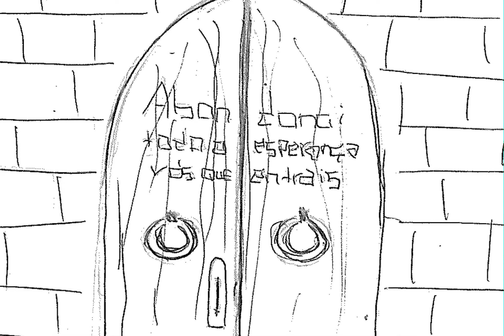Animatic The Seven Ravens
Storyboard animation for the final project of stop motion animation.